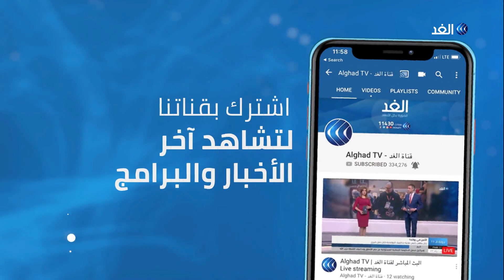الرئيس التونسي يواصل مشاوراته لاختيار بديل لرئيس الحكومة المستقيل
يواصل الرئيس التونسي مشاوراته لاختيار بديل لرئيس الحكومة المستقيل إلياس الفخفاخ .  وفيما تنتهي المهلة المحددة بعد غد الخميس دعا حزب قلب تونس لتشكيل حكومة وحدة وطنية، فيما اعلنت حركة الشعب انها لن تشارك في اي حكومة بمشاركة النهضة، مزيد من التفاصيل في تقرير مراسل الغد في تونس ياسر دبابش.